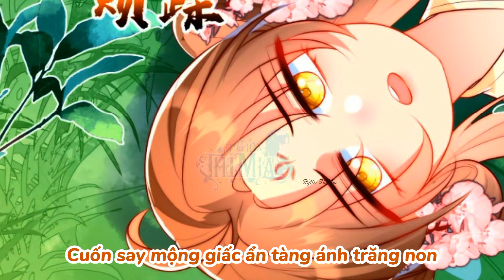DIỆP KIỀU MỘC TRỌNG HI AI COVER ◇Ký Minh Nguyệt◇ Vĩnh Dạ Tinh Hà OST◇ MMV| Thị Mía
📚 Tên truyện tranh: Tiểu sư muội rõ mạnh nhưng lại quá tấu hài
Nhạc AI Cover: Ký Minh Nguyệt bản OST phim Vĩnh Dạ Tinh Hà.

Video Idea: FG10X Thị Mía/Thị Mía Media
(Mía.lady10x/tmía.lady10x/Mia.lady10x)
Mix: Thị Mía
Voice: Diệp Kiều, Mộc Trọng Hi (Voice Trung)
Edit: Thị Mía

Kênh Tiktok:

Video tương ứng trên Tiktok:

🚫 KHÔNG REUP CỦA TÔI
🚫 KHÔNG SỬ DỤNG VOICE, IDEA, VIDEO CỦA TÔI KHI KHÔNG CÓ SỰ ĐỒNG Ý CỦA CHÍNH CHỦ.
REUP=BC

Thân ái, FG10X Thị Mía/Thị Mía Media💙